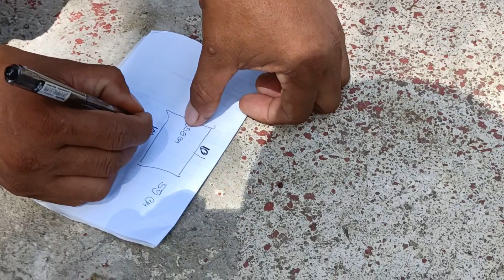of water district at sumugbong SFADS